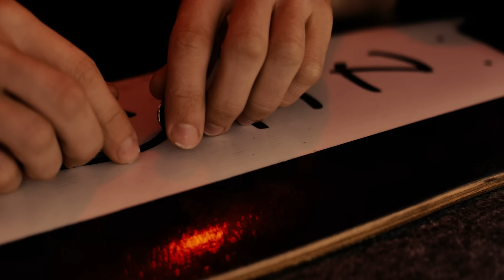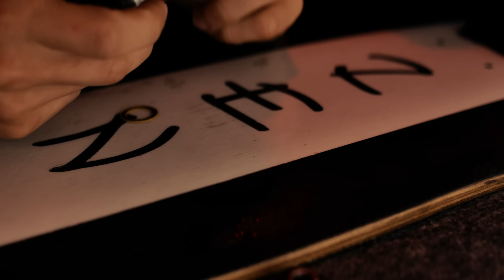ASMR wheel bearing cleaning procedure